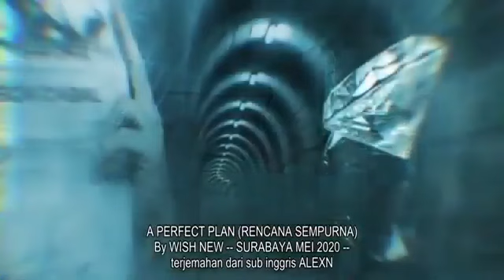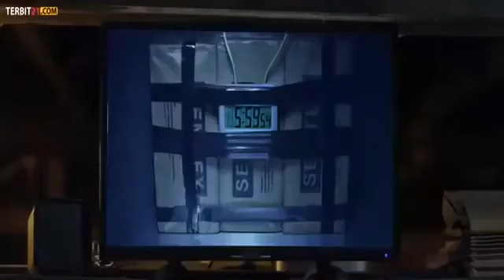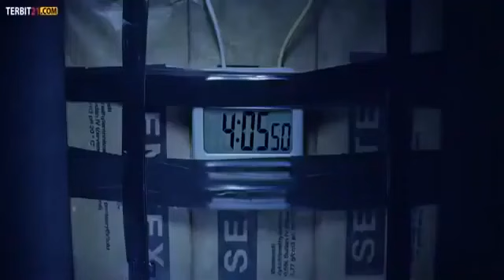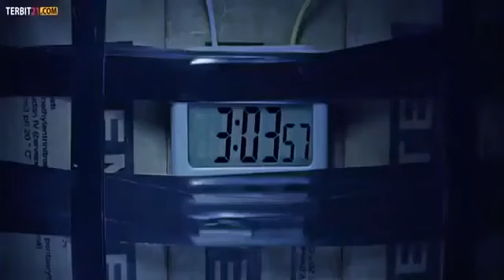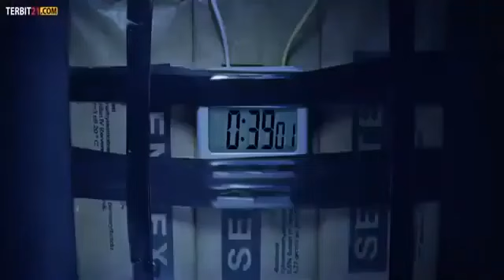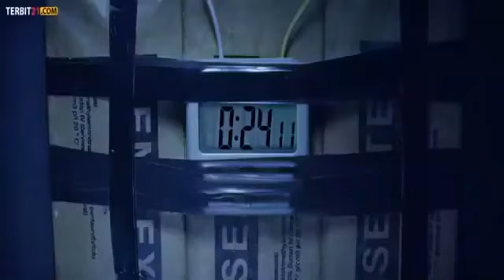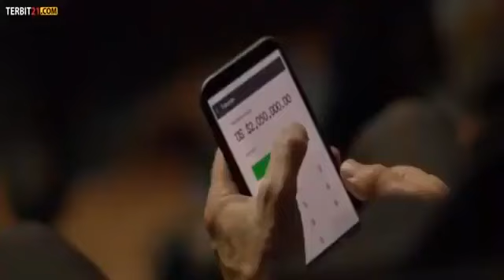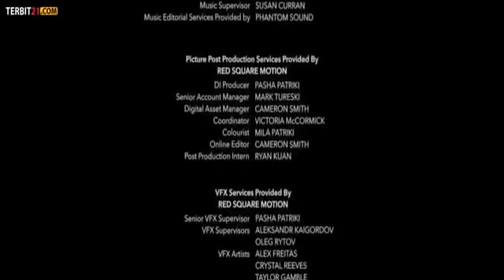flem action terbaik 2021 subtitle indonesia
hai teman teman kembali lagi di channel ary raydear024 kali ini saya menyajikan sebuah flem yang sangat seru buat kalian semua untuk lebih jelasnya mari kita tonton video ini bersama sama selamat menyaksikan
terima kasih buat kalian yang sudah mampir di channel ini